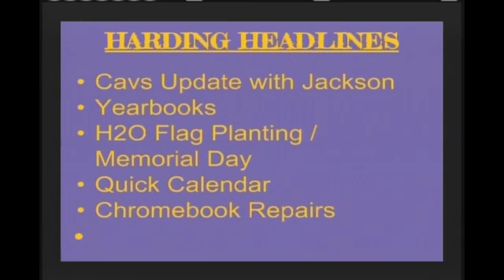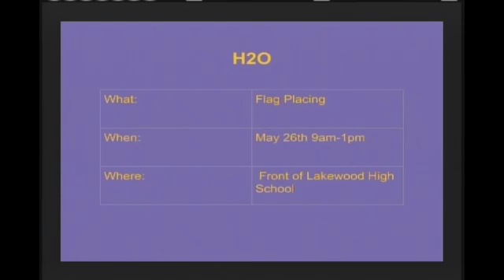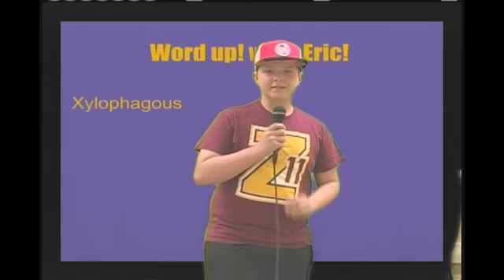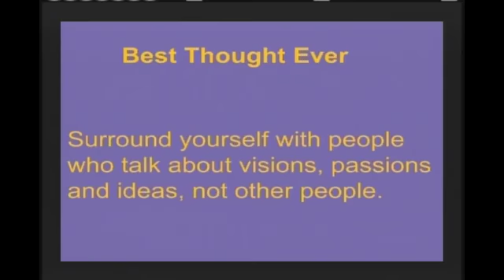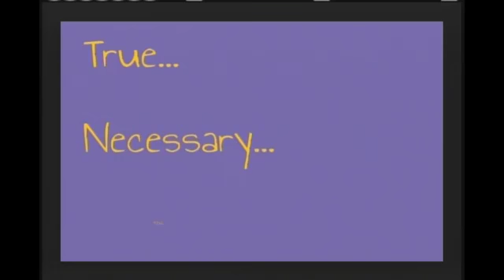Harding Morning News 05-21-18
Joey, Lewis, Michael, Jackson, Eric, Parker. Dir: Victor.